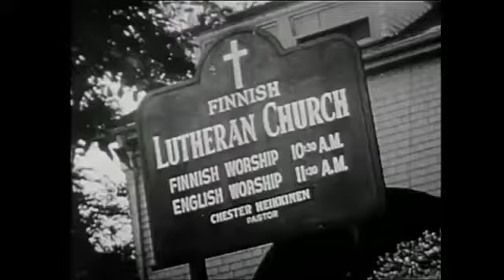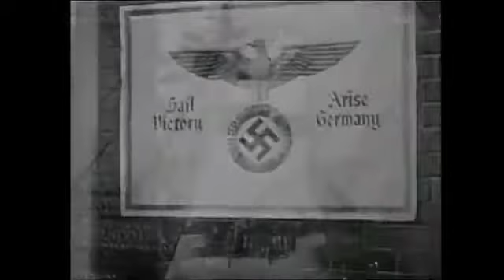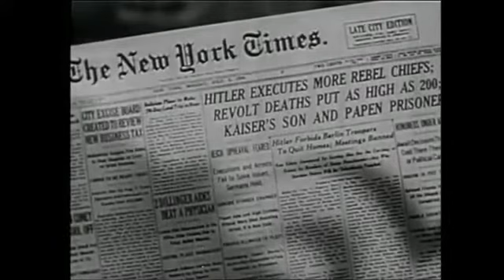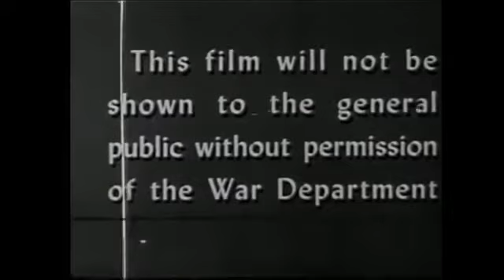Don't Be a Sucker 1947 U.S. Civil Defense on Political Fanaticism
This 1947 US Department of Civil Defense film warns Americans that they will lose their country if they let themselves be turned into "suckers" by the forces of  political fanaticism.